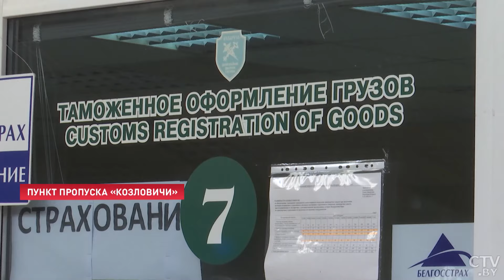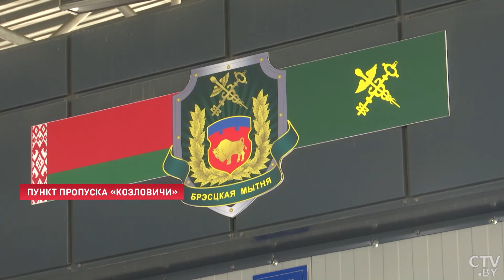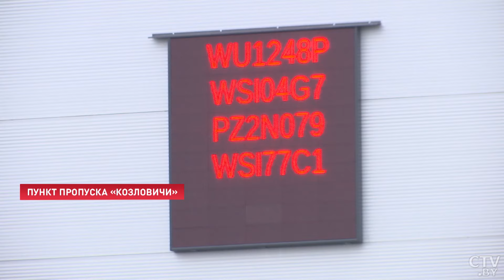Пройти границу за 5 минут! Беларусь проводит крупнейшую модернизацию пунктов пропусков с ЕС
В 2025 году планируют завершить строительство 2 зон ожидания у пунктов пропуска на белорусско-польской границе. Белорусская сторона продолжает совершенствовать пограничную и таможенную инфраструктуру, несмотря на то, что сопредельная игнорирует все международные договорённости и работает вполсилы. Так, например, за минувшие сутки польские службы оформили лишь 55% грузовиков от нормы. В очередях приходится стоять более тысячи водителей. Рациональный подход к иррациональным действиям. Репортаж Кристины Протосовицкой.